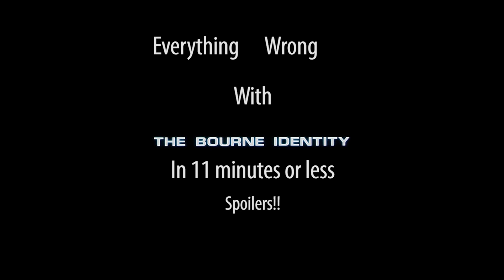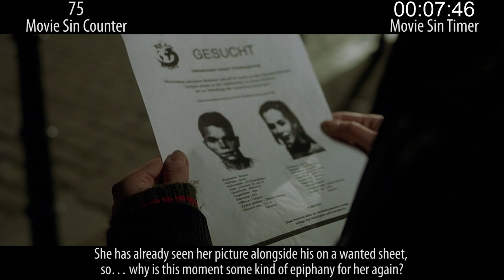Everything Wrong With The Bourne Identity In 11 Minutes Or Less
Somehow it's taken us until now to finally cover the Bourne series. We start in the obvious place, the original, The Bourne Identity.

Thursday: scary sequel sins!